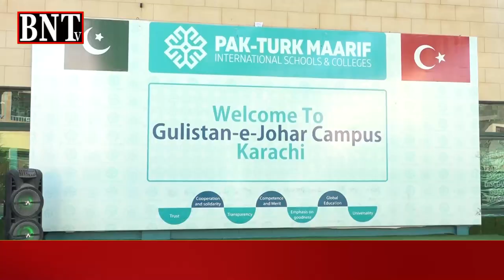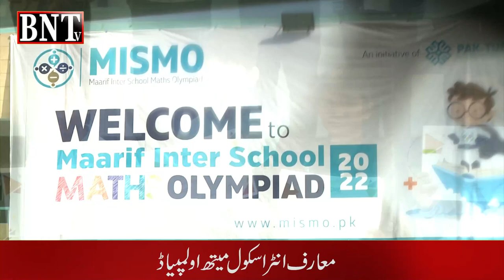Maarif Inter-School Maths Olympiad 2022 | BNTV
Pak Turk Maarif School organized Pakistan's Biggest Math Olympiad in which more than 1000 schools and 17000 students  participated nation wide.